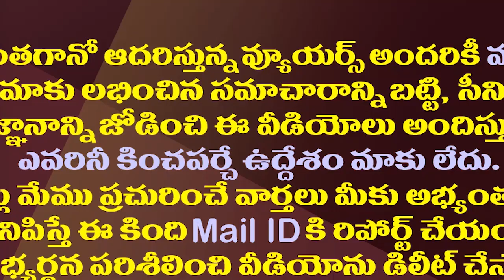చంద్రబాబుకు కొడాలి నాని కొరుకుడు పడడం లేదా?| Is Kodali Nani Not Surrendering To Chandrababu?